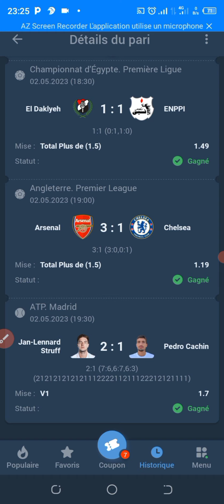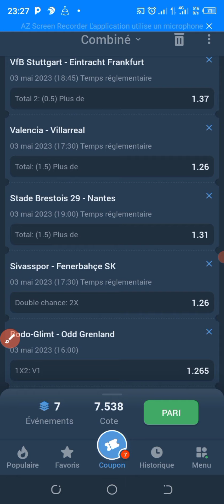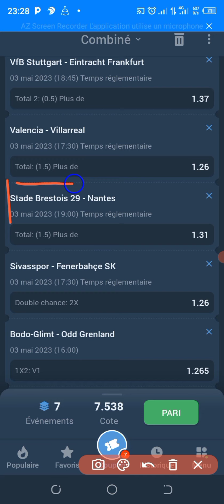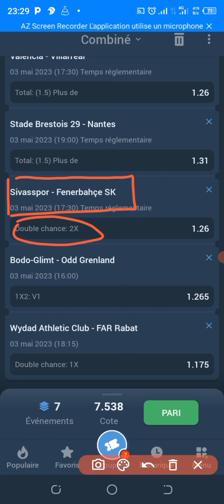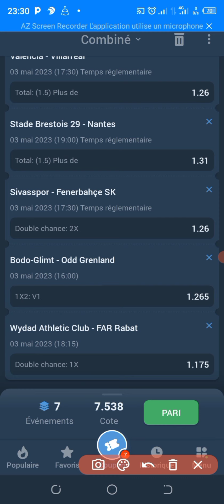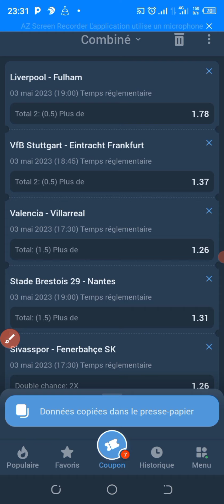Pronostic foot Combiné sur Premier League Anglaise et Championnat Français et Espagnol.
Pour notre pronostic choc du. mercredi 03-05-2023 nous allons aborder sept (07) événements avec des options précises

vous pouvez aussi voir des prédiction correct score, score exact, prédiction foot, pronostics foot. En plus je vous offre un coupon gratuit aujourd'hui sur un code disponible sur la vidéo à voire.

200% de bonus offerts au premier dépôt.

Conseils de paris sportifs, Bonus Happy Friday comment utiliser ce bonus.

Pronostic championnat Français ligue 1
pronostic premier League
pronostic Liga Santander
pronostic série A
pronostic Bundesliga Allemand

Les différents Équipes: Atlético Madrid, stade Brestois, Nantes, Stuttgart, eintrack Franckfurt, Cadiz, Manchester city, west Ham United, sivasspor, Fenerbahçe sk, bodo glimt,, Liverpool, Fulham, Valence, Villarreal, Wydad Athletic club, far Rabat, odd grenland